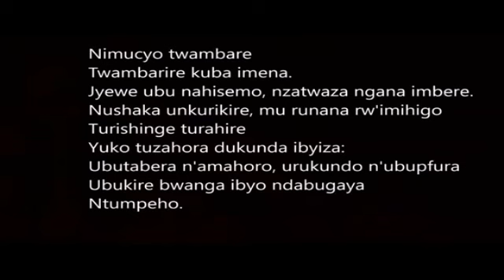URUHARE RW'ABAHANZI MU KUBAKA URWANDA